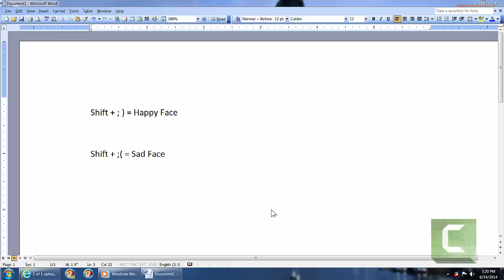Beginning computer Word lesson- How to make a Happy Face in Word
Make a Happy Face in Word shortcut